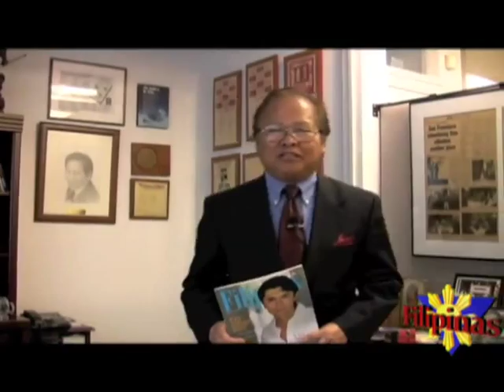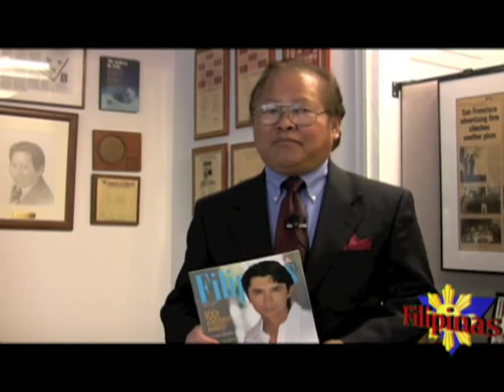Filipinos in Hollywood, Filipinas Magazine Show, Episode 2, May 2009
Filipinas Publisher Greg Macabenta discusses Filipino American celebrities Vanessa Hudgens, Ernie Reyes, Jr., Dante Basco, Mark Dacascos, Tia Carrere, Lou Diamond Phillips and Rob Schneider, who made it big in Hollywood. Filipinas Magazine Show. Episode 2. May 2, 2009